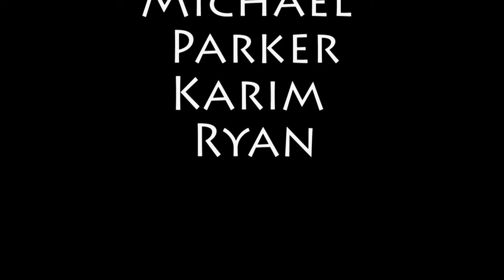Los Panteros en la Cocina 2015 Sra Hungerford